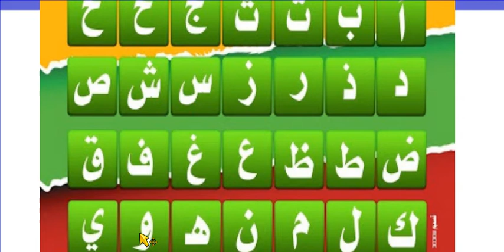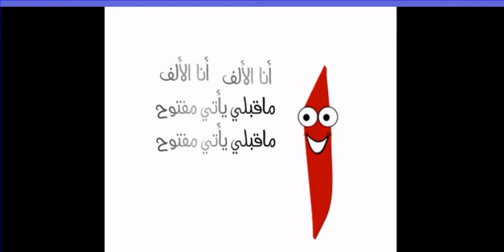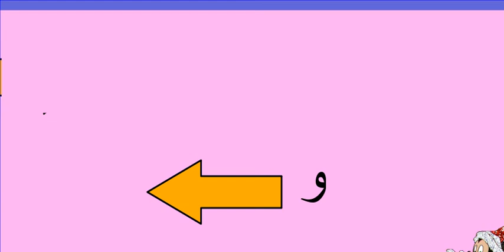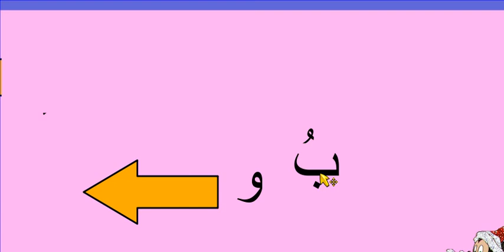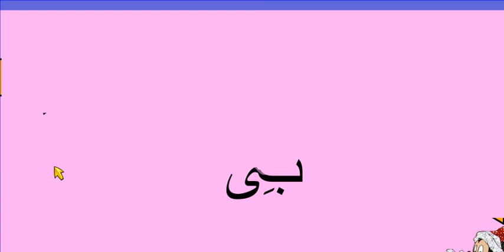لغة عربية KG 2 انواع المد